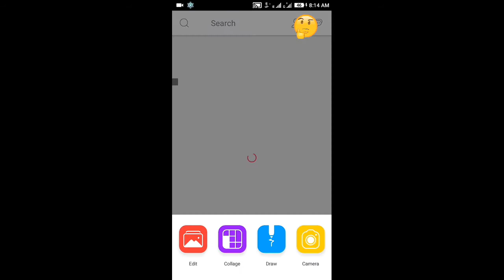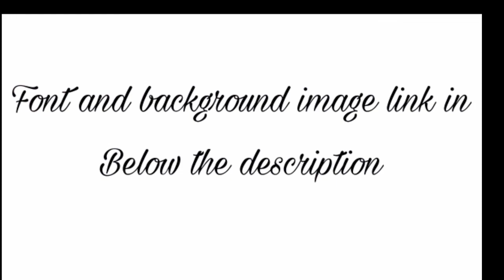How to create Vivegam title font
To creating a vivegam movie title font image